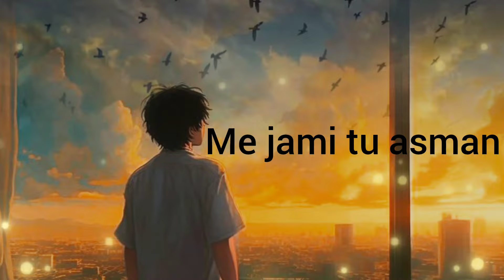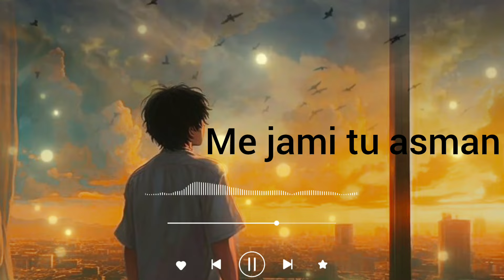men jamin tu asman🎧| slowed🎧song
men jamin tu asman🎧| slowed🎧song | song slowed slowedsongs hindi hindisong editing editsong wattsappstatus songs @YTEmotional131